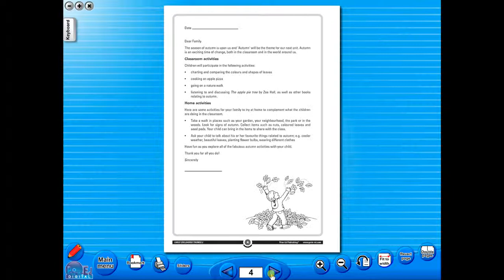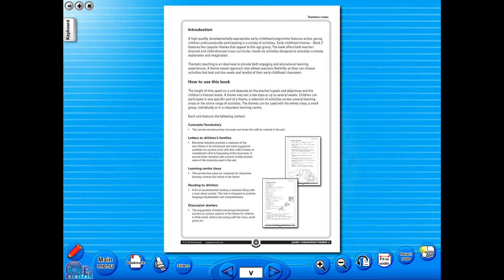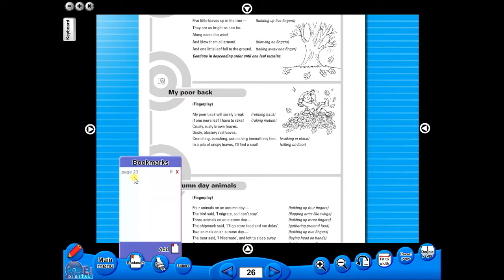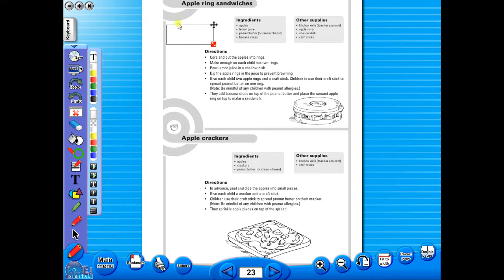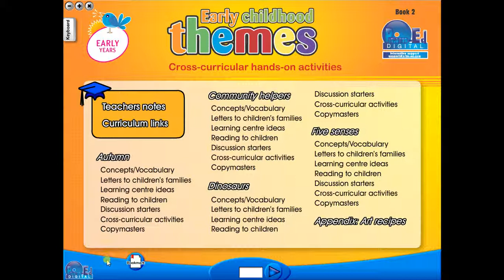Early Childhood Themes eBook demo video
Early childhood themes offer both teacher-directed and child-directed cross-curricular, hands-on activities designed to stimulate curiosity, exploration and imagination. Each book is divided into four thematic units covering a selection of topics appropriate to the age group. The series provides an ideal supplement to any early childhood programme.